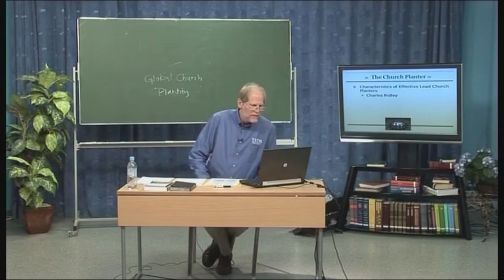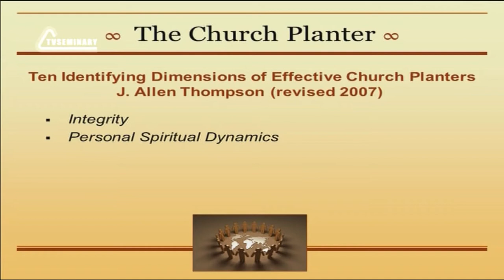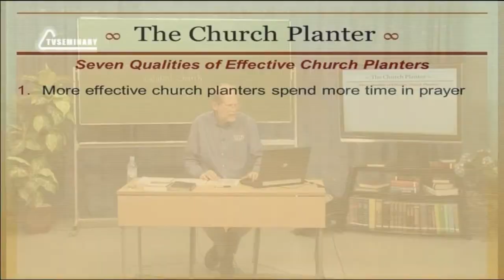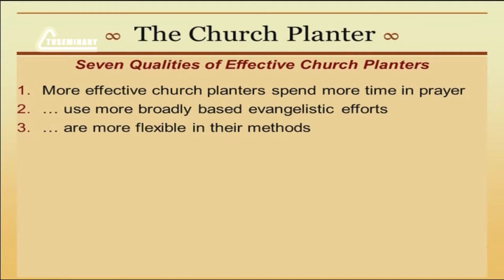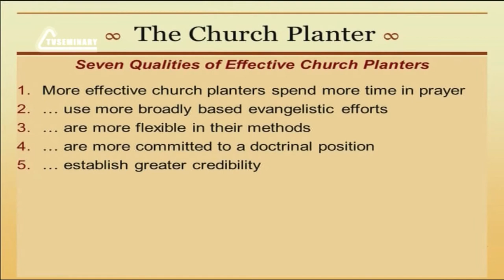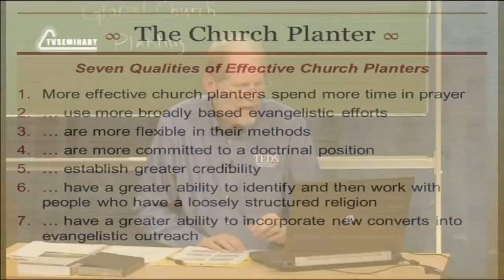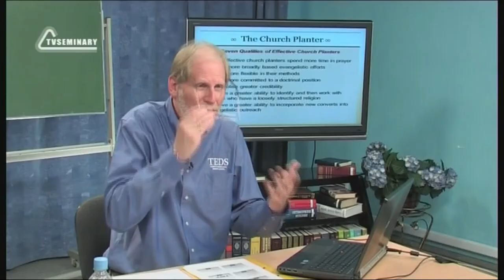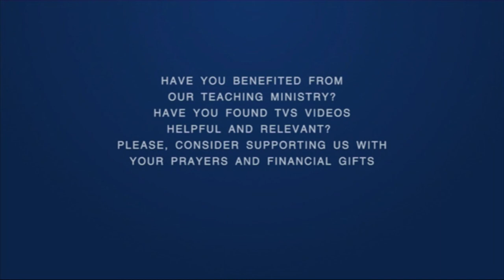PT513 Eng 13 Church Planter J Thompson s List